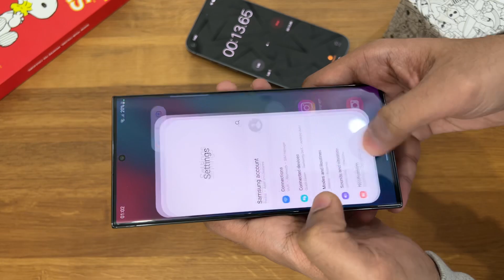Samsung S23 Ultra OneUI 5.1 Animation Speed 😍😍😍